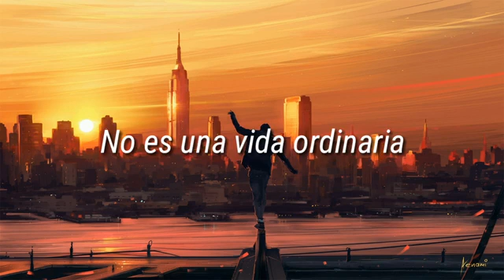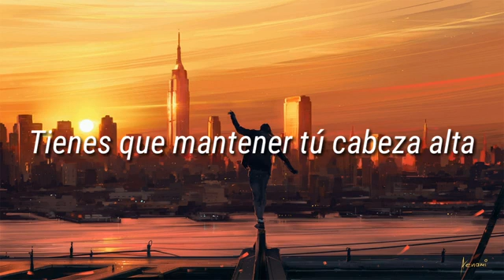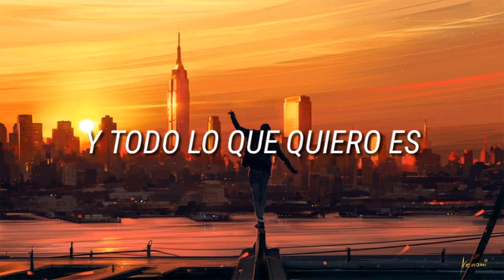Don Diablo - SOMEBODY (Sub Español)